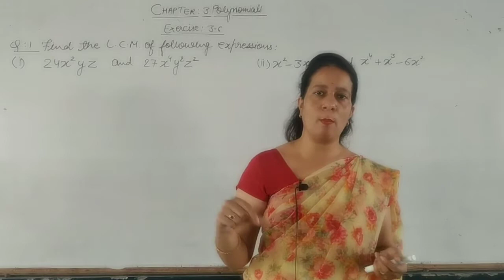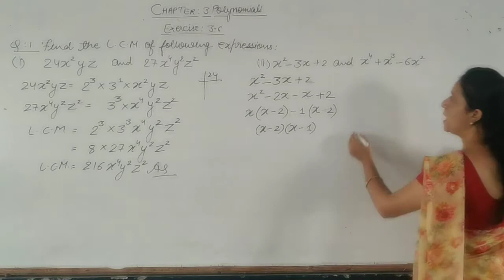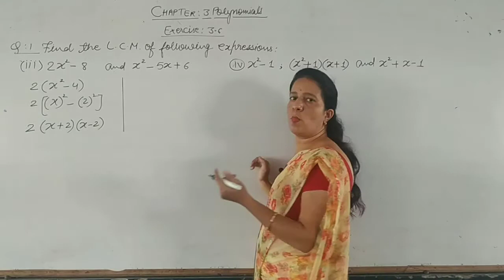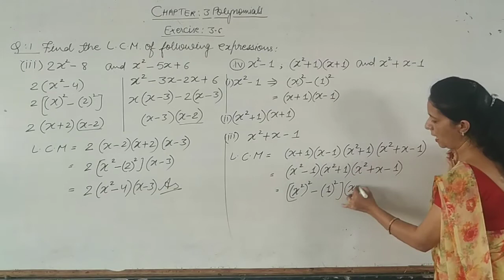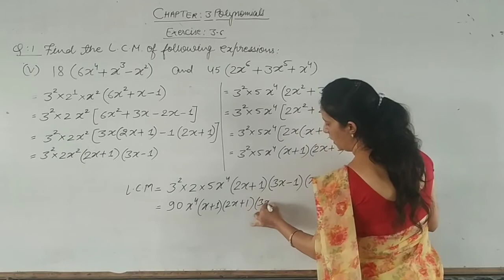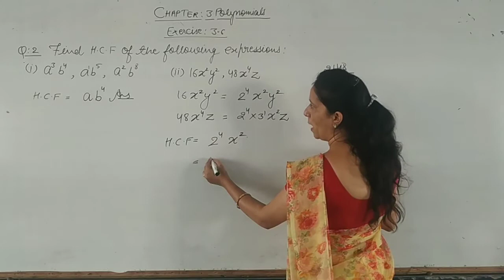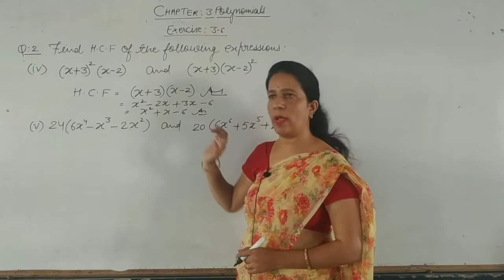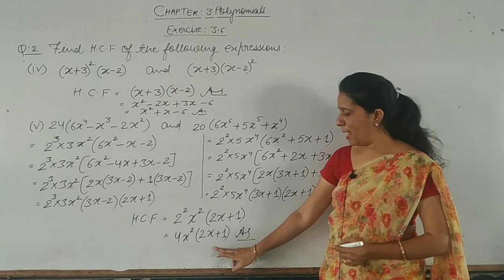Polynomials | Class 10th | Chapter 3 | Ex 3.6 | Q.no. 1 , 2 L.C.M. and H.C.F of polynomials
Polynomials | Class 10th | Chapter 3 | Ex 3.6 |  Q.no. 1 , 2
L.C.M. and H.C.F of polynomials